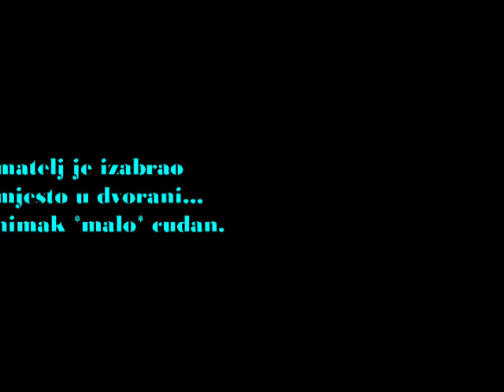Vuk Lazic 51./KK ZRINJEVAC-KK ZAGREB 76-88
Utakmica juniorske
lige...